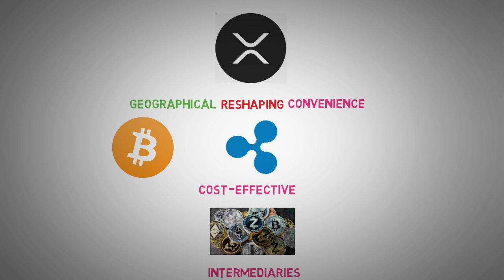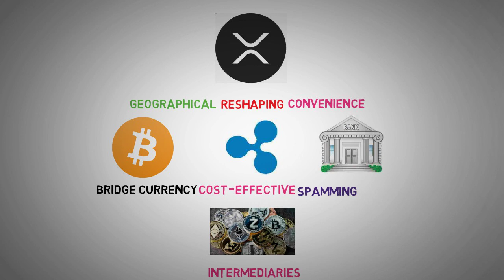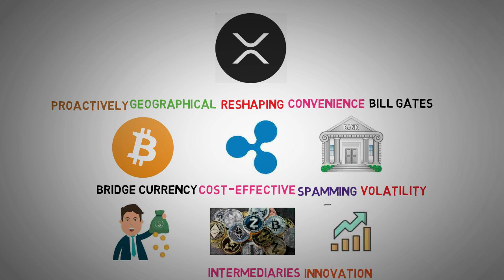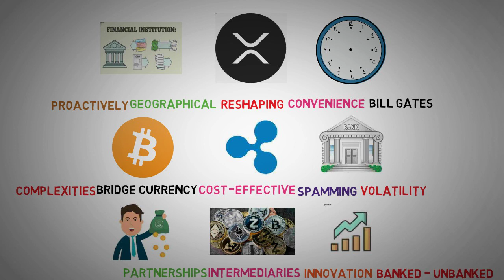The Rise of Ripple XRP Transforming Cross Border Transactions - XRP News Today